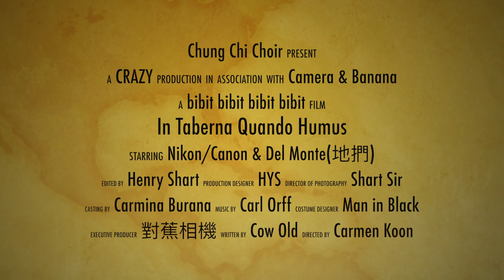Craziest Banana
"In Taberna Quando Sumus"
from Carl Orff's "Carmina Burana"
Originally sung by male only.
Performed as an encore by Chung Chi Choir
Conductor: n/a

@Lee Hysan Concert Hall, CUHK
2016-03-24